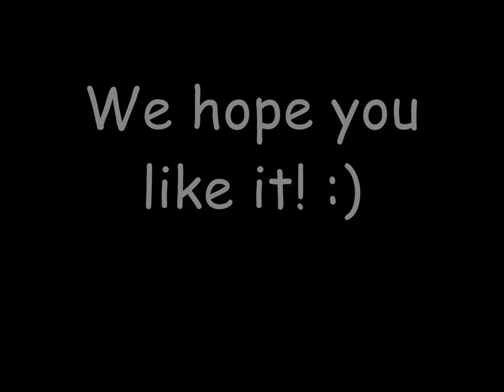| ♥Sailor Moon » Chemicals Reakct♥ | *collab*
*Happy Ester for all!!* :D
Gify strasznie wyglądają w HD Dx